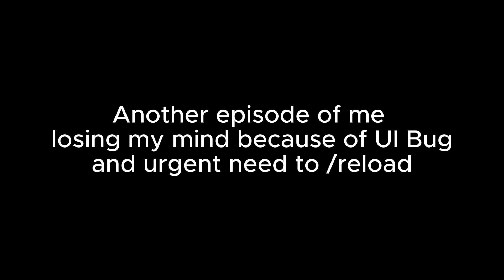I Need New NERVOUS SYSTEM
This Ain't Looking Healthy

🙋‍♂️ Discord community!